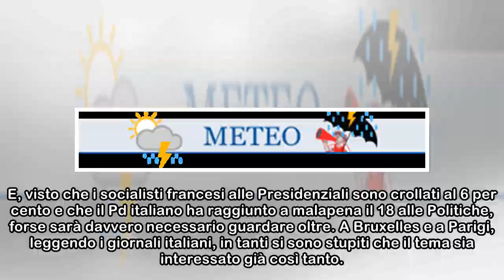M5s in Europa valuta l'ipotesi di formare un gruppo con il partito di Macron: "Ma dipende tutto d...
M5s in Europa valuta l'ipotesi di formare un gruppo con il partito di Macron: "Ma dipende tutto dalla partita del governo"
 Sul tavolo dei 5 Stelle l'ipotesi di avviare un contatto con En Marche. Fonti al Fatto.it: "Prima dell'estate potremmo fare un incontro. Ma dipende tutto da cosa succederà a Roma". Intanto il partito ...